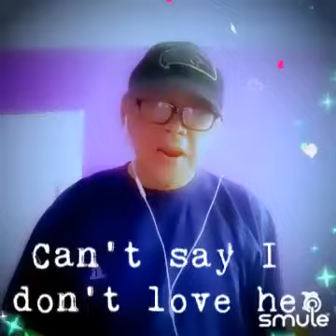I Can't Find the words tosay Goodbye-Cover by Chito Maulit